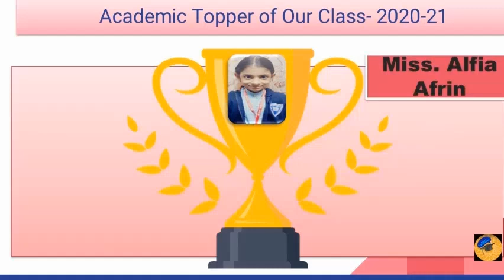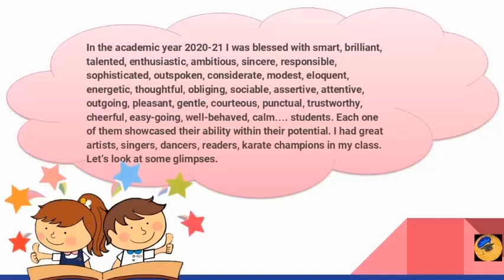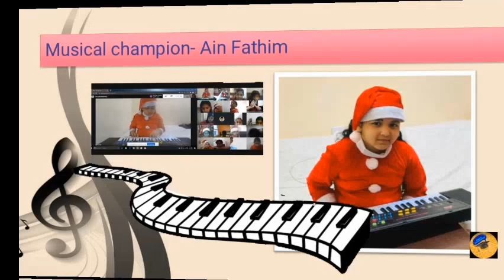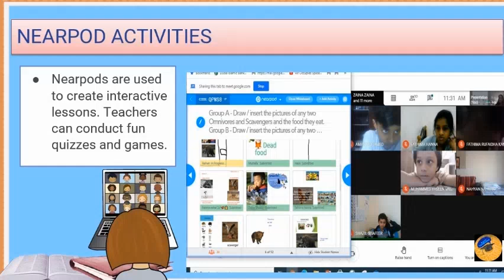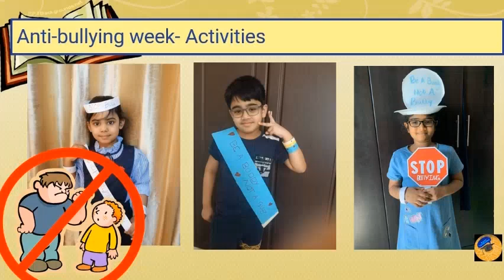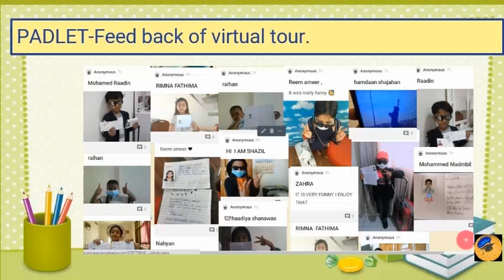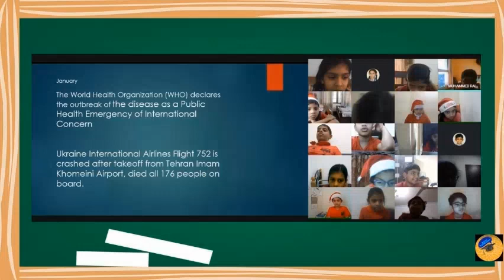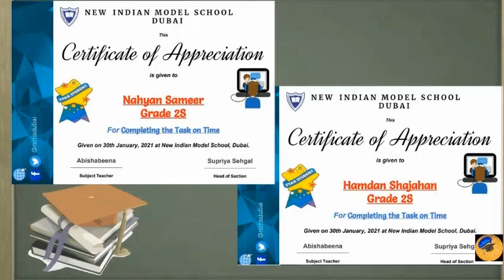Distance Learning Journey Of My Class 2020-2021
A visual representation of how distance learning was carried out in classrooms